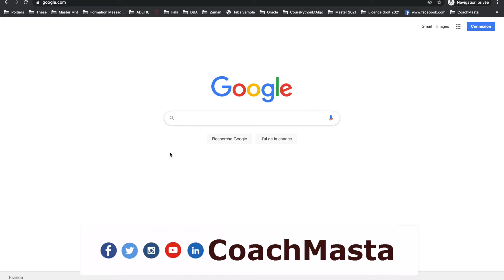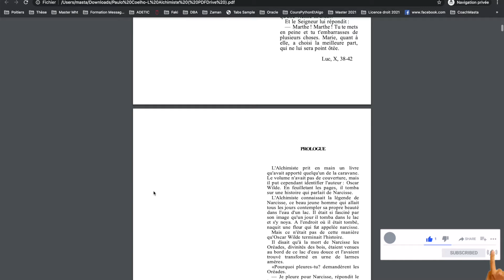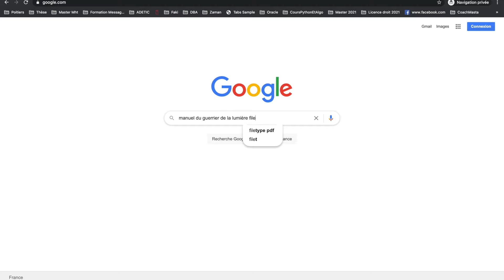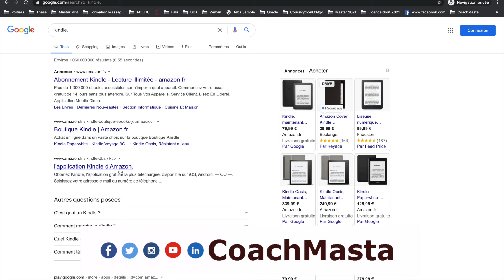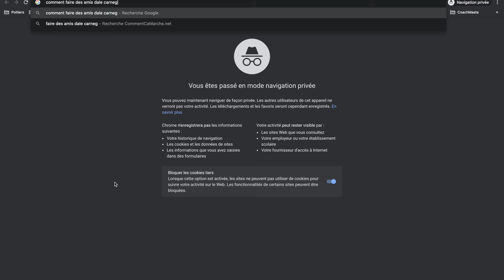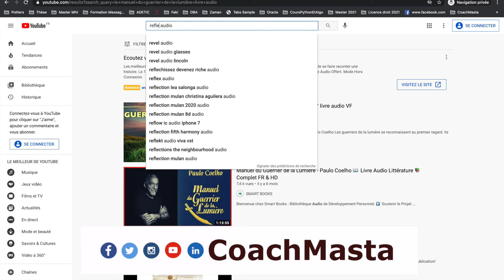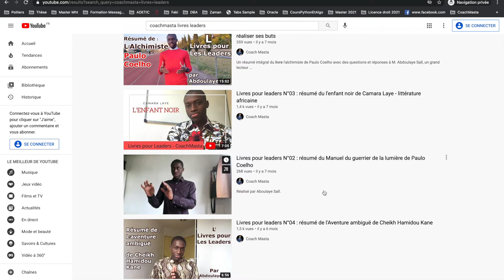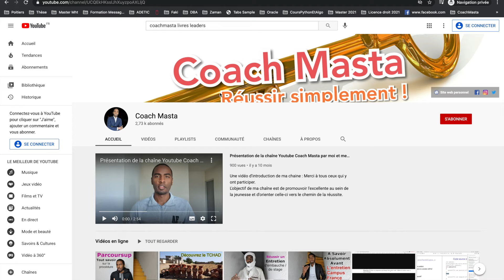Télécharger les livres gratuitement - 4 astuces pour trouver un livre sur le web en format PDF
4 astuces pour télécharger un livre en ligne gratuitement.

Un site web :  pdfdrive
utiliser le mot clé : filetype:pdf
Utiliser l'application Kindle d'Amazon
Utiliser youtube pour écouter des livres audio